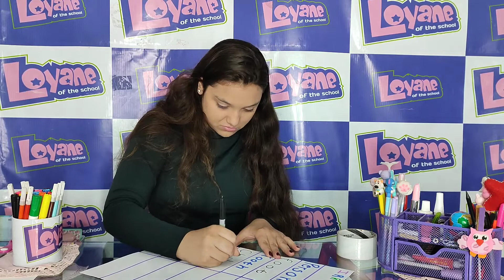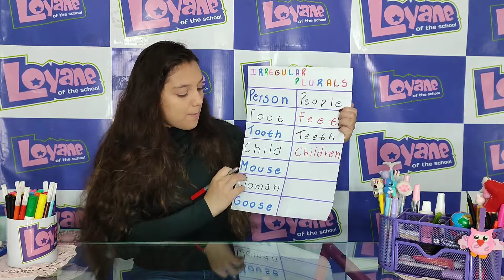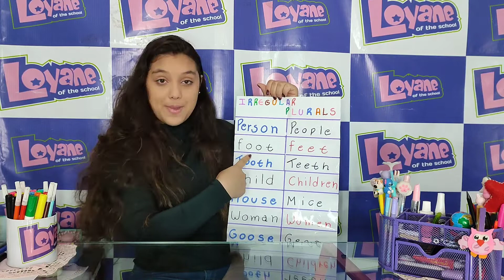Irregular Plurals// Plural Irregular em Inglês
Aprenda inglês de forma divertida, com brincadeiras feitas de materiais recicláveis.
Quer ter acesso a mais conteúdos em inglês como esse?